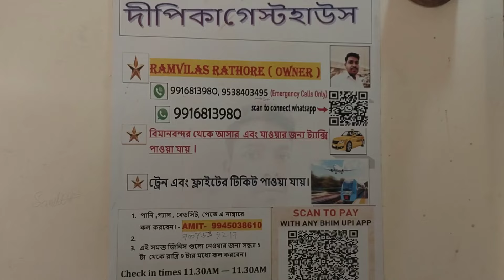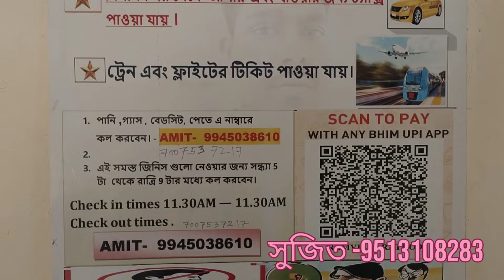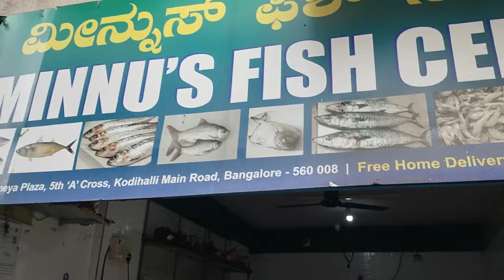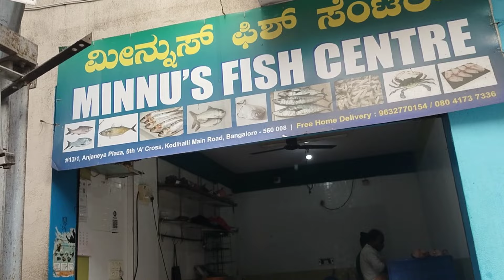Hotel in Bangalore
Hotel in Bangalore video vlog bangalore hotel vlogvideo videos manipalhotel old mohipal#youtube